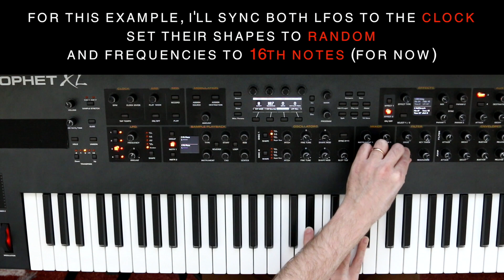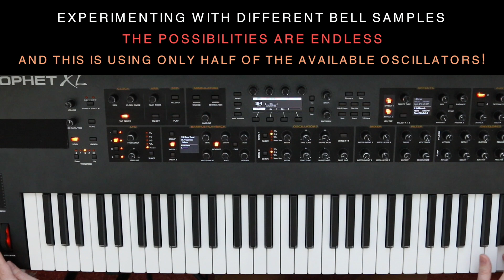Sequential Synth Tips #6 with GLASYS: Prophet X Stereo Filters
Welcome to “Sequential Synth Tips,” where some of our favorite artists share their tips, tricks, and techniques on Sequential synths. In this episode, we feature pianist, synthesist, producer, and vocalist, GLASYS, demonstrating how to program the stereo filters on the Prophet X.

Thumbnail photo by Lisa Osta